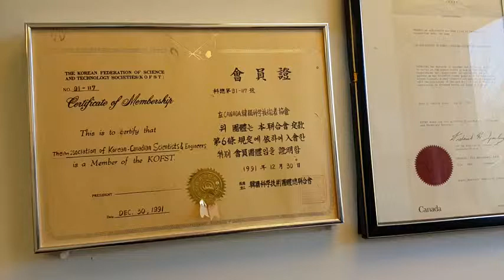재캐나다한인과학자협회방문